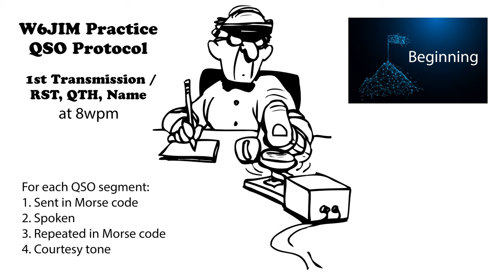Practice QSO - Exchange 1- Beginning - 8wpm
73 de AD0WE!